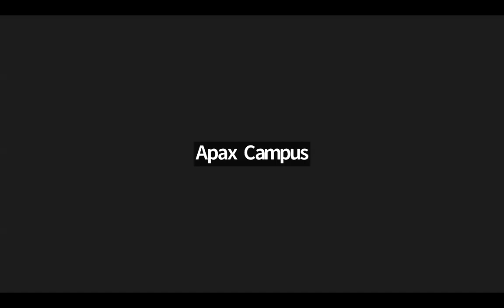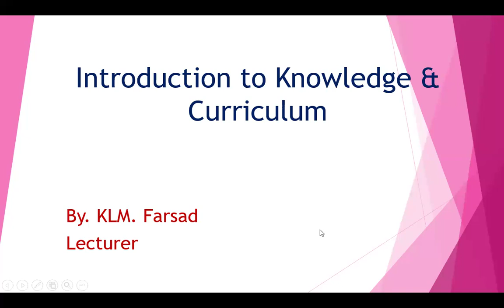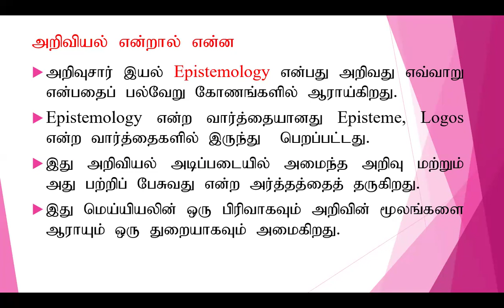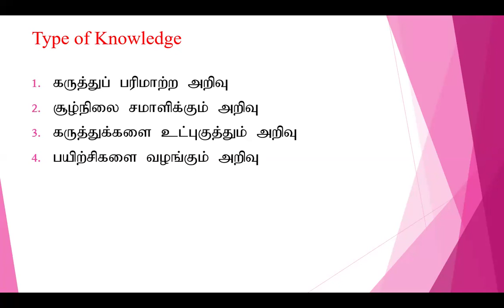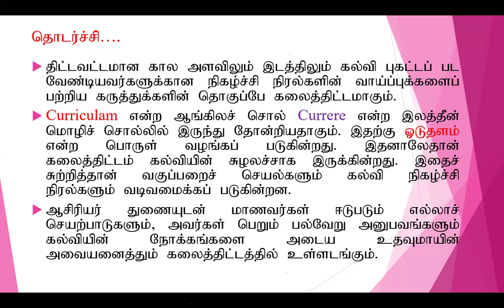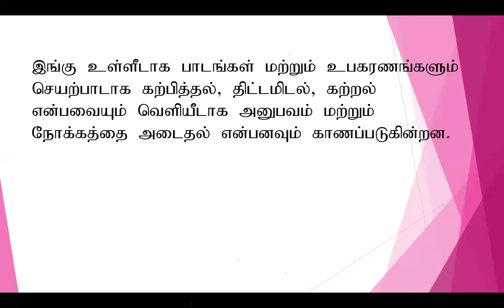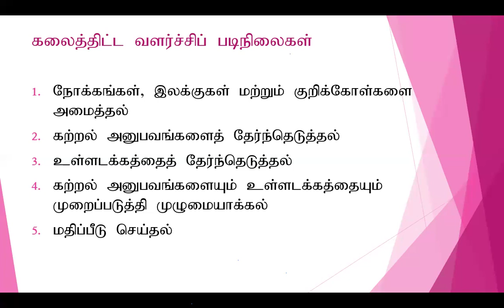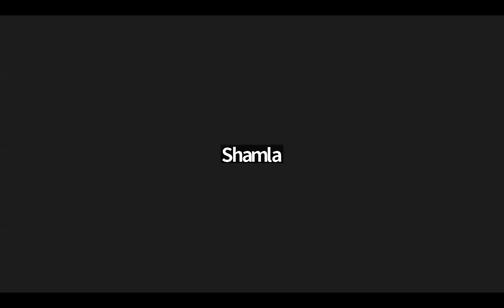Introduction to knowledge and curriculum BED/TM/22/06/R batch 2024-04.16